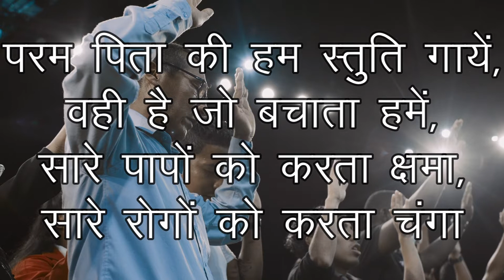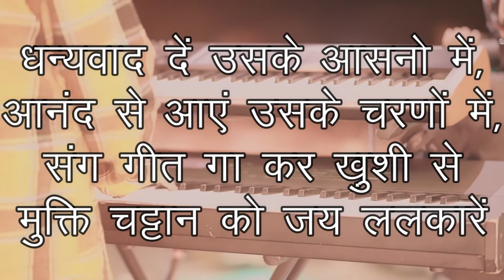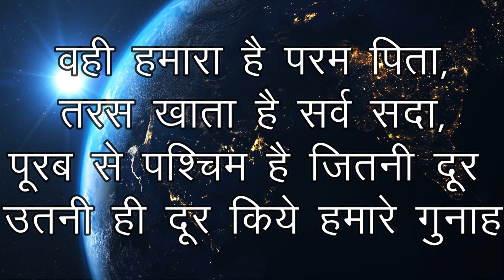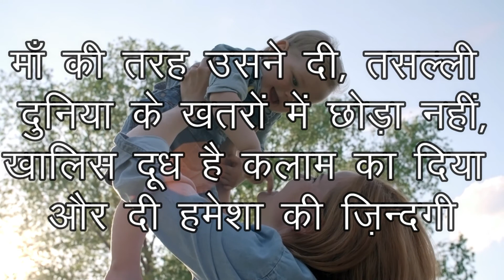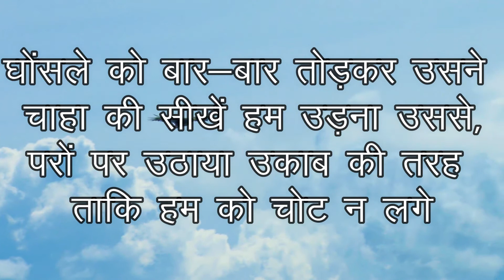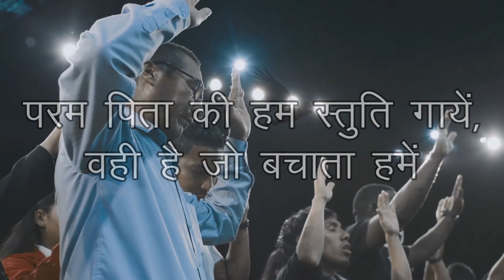Param pita ki hum stuti gaye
Hindi Lyrics Song